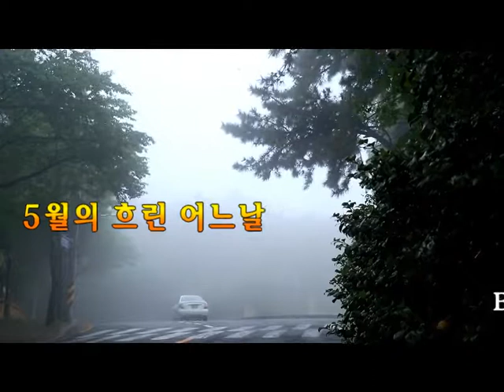5월의 흐린 어느날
2018년 5월 비가내리고 안개가 자욱한 이기대해안산책로를 걸어가며
만나는 모습들을 영상으로 만든 것입니다.^^
It is a video clip of the rain and foggy road in May 2018.^^